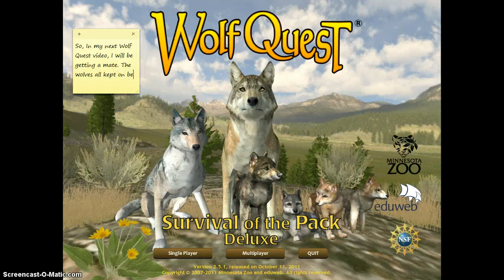Wolf Quest Ep. 1